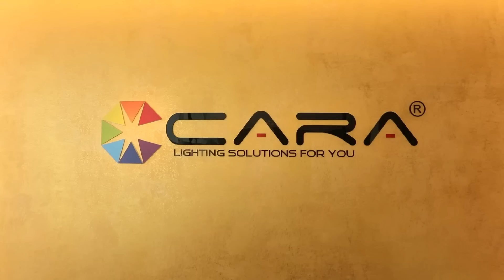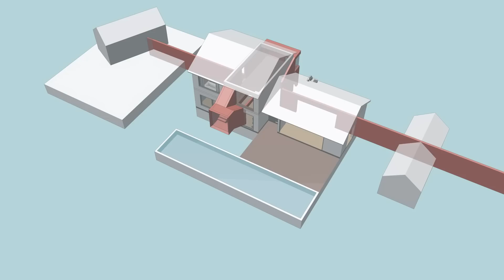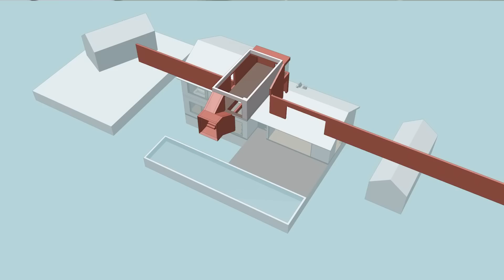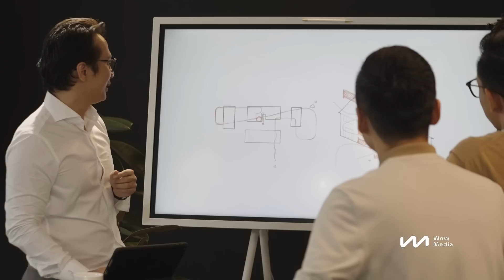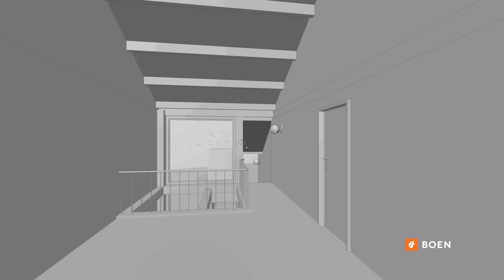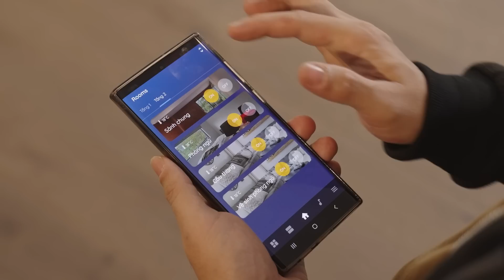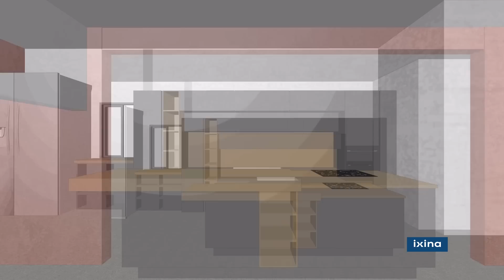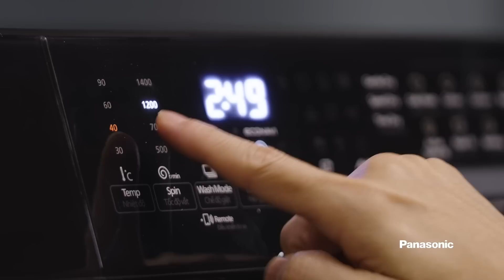LÀ NHÀ - TẬP 8: Ý TƯỞNG CHIẾC KÉN TƠ TẰM ẤN TƯỢNG ĐẾN MỨC CHỦ NHÀ PHẢI BẤT NGỜ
Ý TƯỞNG CHIẾC KÉN TƠ TẰM ẤN TƯỢNG ĐẾN MỨC CHỦ NHÀ PHẢI THỐT LÊN "ĐÂY CHÍNH LÀ NHÀ CỦA TÔI"!

🔥 Với đề bài cực kỳ thử thách, cải tạo lại ngôi nhà cũ đang được sửa dang dở nhưng vẫn phải giữ lại những dấu ấn kỷ niệm trong kiến trúc và thiết kế phải hài hòa với cảnh quan thiên nhiên xung quanh trong thời gian giới hạn, chủ nhà Adrian Anh Tuấn và Sơn Đoàn và ban bình luận đều lo lắng tự hỏi liệu kiến trúc sư có thể đưa ra một bản phác thảo thỏa mãn tất cả yêu cầu?

🌟 Một cách điềm đạm, Kiến trúc sư Nghiêm Đình Toàn đã để bản phác thảo trả lời tất cả. Ý tưởng “Chiếc kén tơ tằm” ấn tượng và độc lạ như thế nào khiến tất cả mọi người phải “wow” lên khi lắng nghe phần trình bày?

👉 Hãy cùng LÀ NHÀ chiêm ngưỡng màn makeover từ ý tưởng đến thành quả đầy ấn tượng tại LÀ NHÀ - TẬP 8: VIẾT TIẾP KỶ NIỆM với cặp đôi gia chủ Adrian Anh Tuấn và Sơn Đoàn vào Chủ Nhật ngày 05/02/2023 nhé!

LÀ NHÀ - chương trình truyền hình thực tế làm mới ngôi nhà trên khắp Việt Nam.
📹 Đơn vị tổ chức sản xuất:
VanPhuInvest - Chuyên tâm tạo giá trị sống.
💎 Cảm ơn nhà tài trợ Kim Cương:
PanasonicVietNam - Giải pháp chăm sóc sức khoẻ toàn diện.
📰 Đơn vị bảo trợ truyền thông, phát hành và đưa tin:
💰 Đơn vị hợp tác thương mại
🌟 Cảm ơn các nhà tài trợ và đơn vị đồng hành khác:
Paintandmore - Sơn Mỹ Nhà Việt
Bplusfurniture - A trusted furniture design and manufacture
Caralighting - Giải pháp chiếu sáng cho bạn
NhathongminhLumi - Một chạm, vạn tiện nghi
bếp_nhập_khẩu - IXINA German kitchens Yes to your dreams
BOENflooringvietnam - Sàn gỗ của bạn, phong cách của bạn
AREUSAtelier - Giải Pháp Nhôm Kính Kỹ Nghệ & Nội Thất Độc Bản
Elicavietnam - Elica, bếp cho đầu bếp chuyên nghiệp